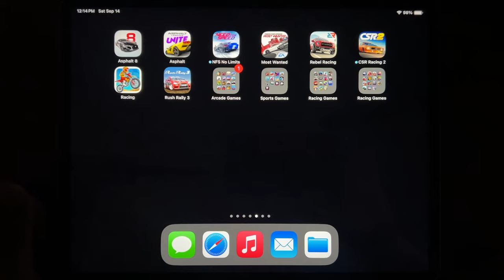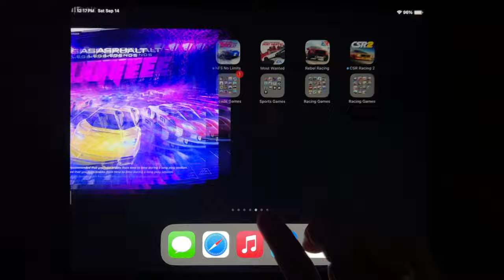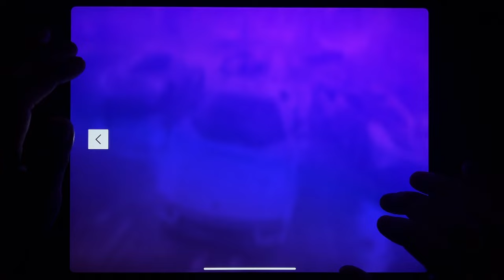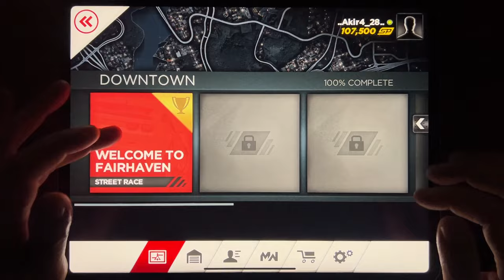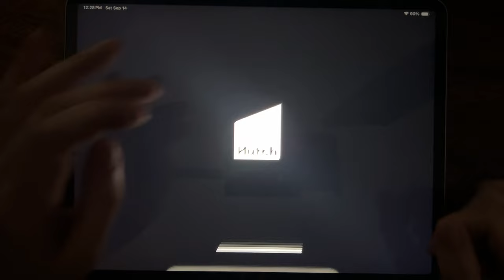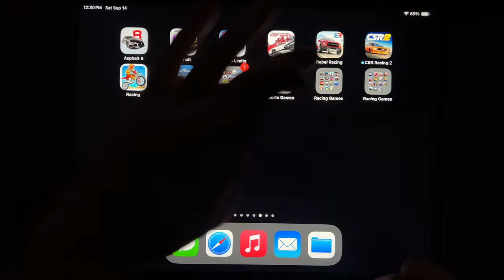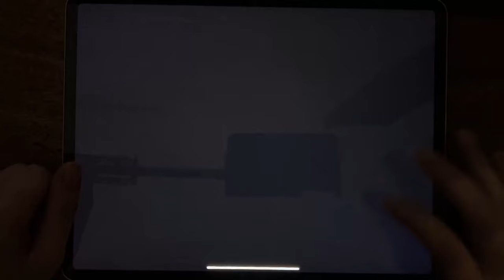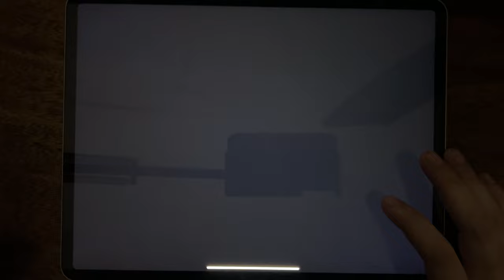Asphalt 8, Asphalt 9, NFS No Limits, Most Wanted, Rebel Racing, CSR Racing 2, Racing, Rush Rally 3